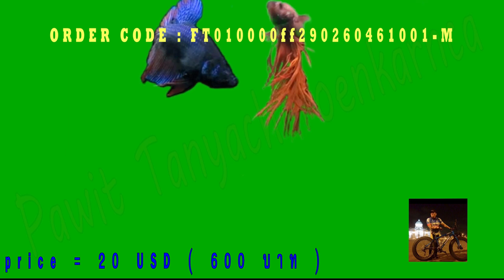2 GIANT SIAM BETTA FIGHTING SHOW in GREEN SCREEN FOOTAGE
2 GIANT SIAM BETTA FIGHTING SHOW in GREEN SCREEN FOOTAGE